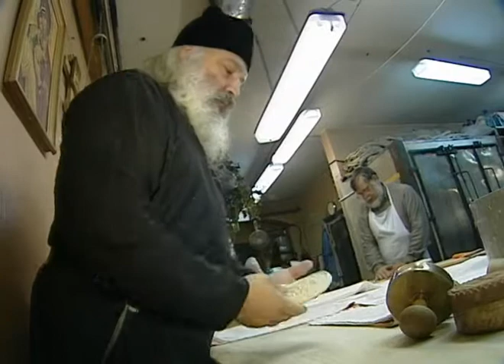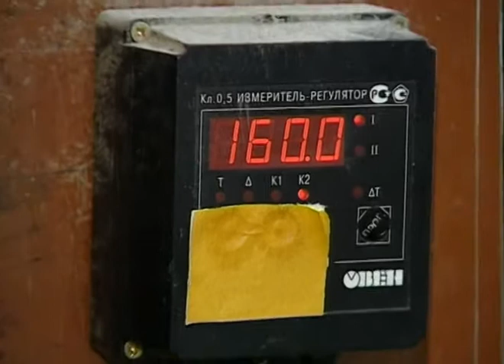Остров спасения_chunk_4.avi